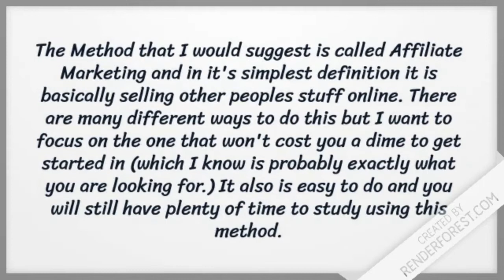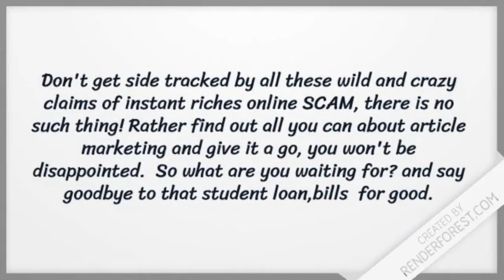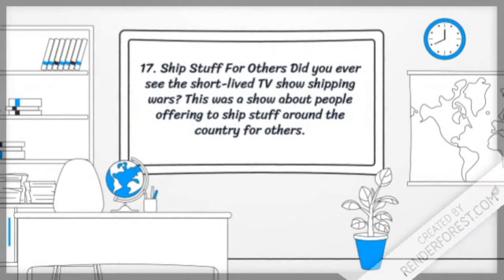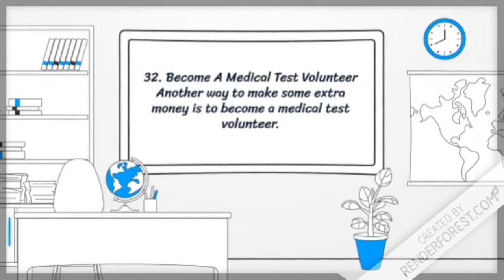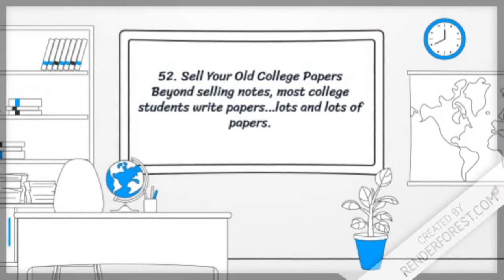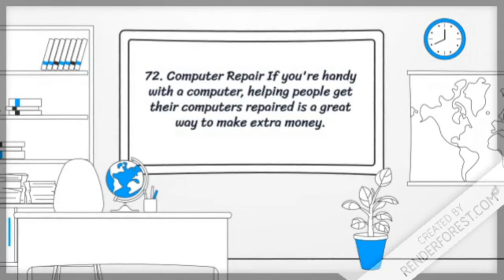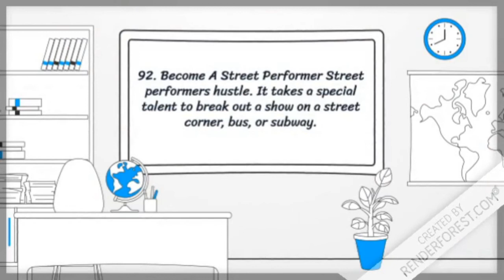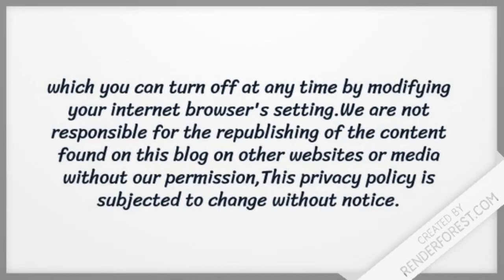CQUniversity Rockhampton North, Rockhampton, Australia, student make money online, affiliate program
Central Queensland University is an Australian dual sector university based in central Queensland. CQUniversity is the only Australian university with a campus presence in every mainland state.

If You purchase this Super Affiliate System which is the fastest growing high-ticket online business opportunity product. With 100+ affiliates per month are generating sales from email lists, JV promos, Facebook ads traffic, Youtube ads traffic, SEO review blogs, and Google PPC.

At one time cost of $997 + a monthly maintenance fee of $247.

                   LIMITED 1000 PURCHASER/MEMBERS ONLY.
And here,I, as an affiliate marketer, offer you a one time "Cash Back rewards" of $150 and a monthly maintenance bonus of $30. We are so grateful for the pleasure of serving you and hope we met many of your expectations.

I/ Brand New Webinar! Your list hasn't seen this before! We have taken some cues from the best in the industry and created a very original webinar that you're list will LOVE.
 I/ Easy Methods to Use To Get Started! Students are introduced to making money online through the book review + Amazon method to earn their first affiliate commissions in as little as 2 hours of signing up.
​I/ BIG MONEY Opportunity. We have students who have gone on to make MILLIONS, even a million+ per month applying the more advanced media buying training in the course
 I/ Zero-Hassle Payouts.​If you hate dealing with paperwork and accounting and slow-pays... I don't blame you! Clickbank makes the whole payout process E-Z, frictionless, and painless.
 I/ Works on COLD traffic! We have been media-buying cold traffic on Youtube and Facebook and running it for the past year.
 I/ Trustworthiness. John Crestani maintains a weekly vlog so customers always know they have a face to put the program to and a teacher that is dedicated to their success.
I/  100% Transparency. Clickbank makes the refund policy for customers very easy, so any 'problem customers' that may be on your list won't cause you any strife or lost sleep :)
​I/ Instant Recognition. John Crestani has shown video ads to literally TENS OF MILLIONS of people (47,277,839 impressions to be exact...) over the past year, so many people will already recognize the Guru, Joh Crestani, his Super affiliate program & training.